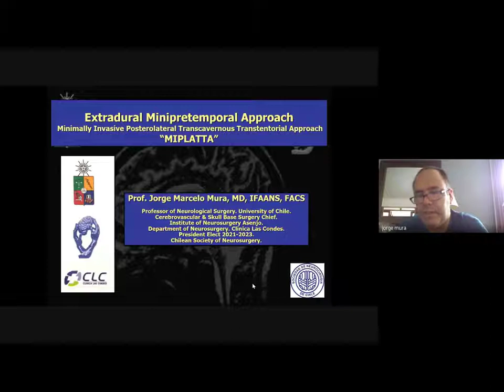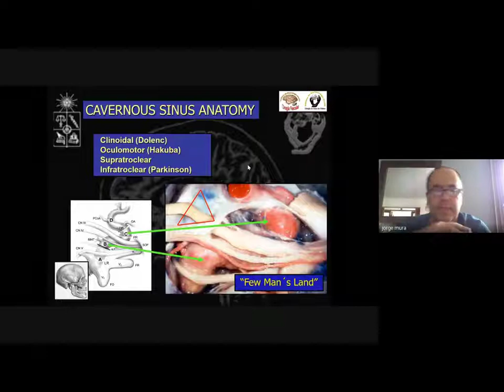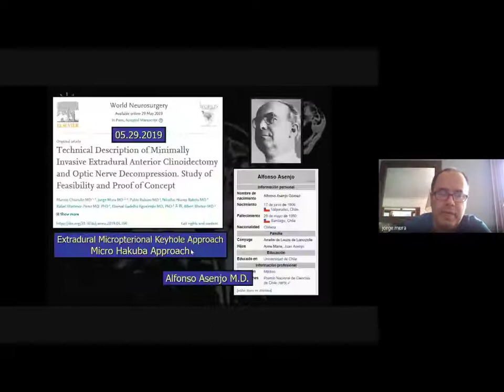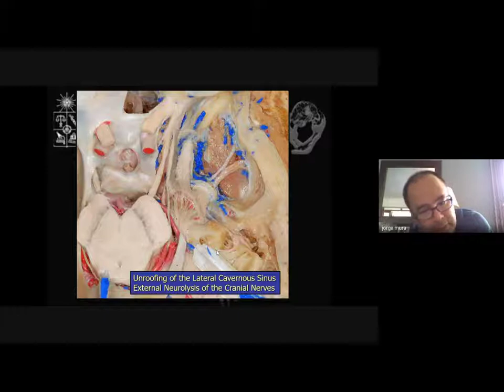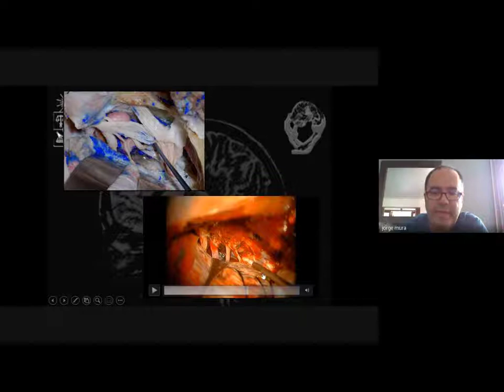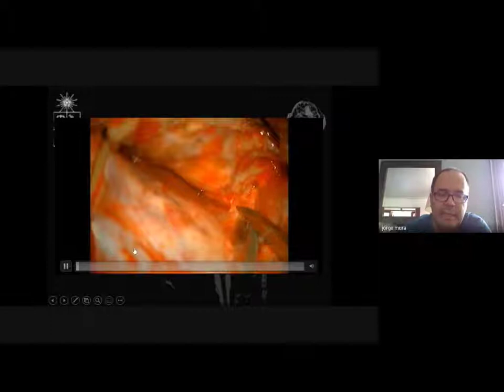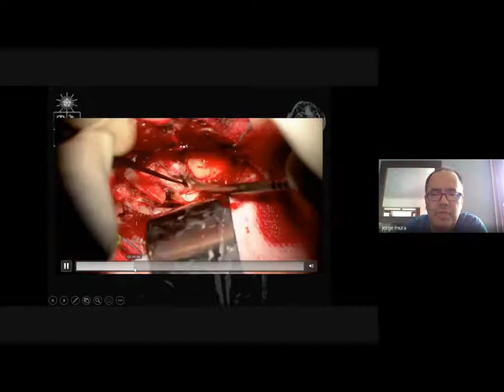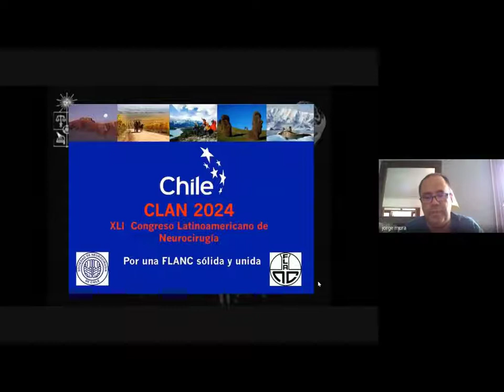Acceso mini pretemporal extradural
Acceso mini pretemporal extradural, Acceso al secno cavernoso.